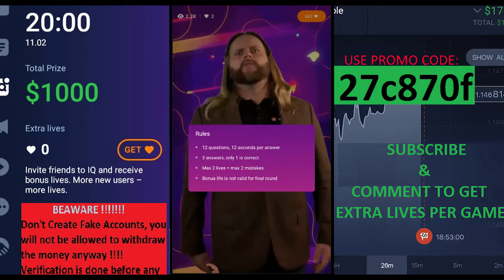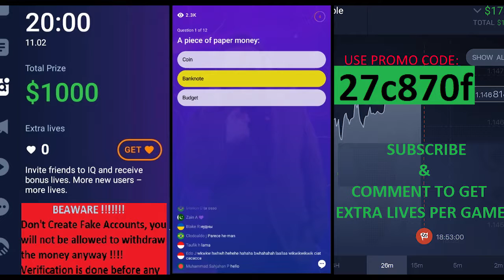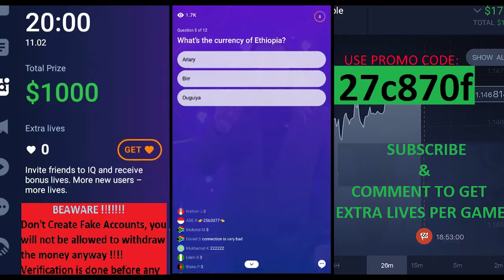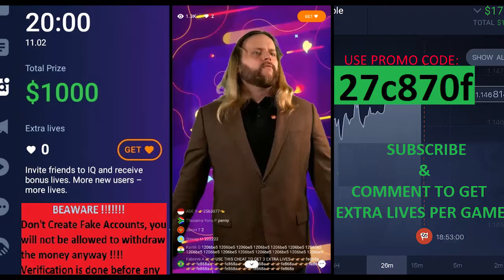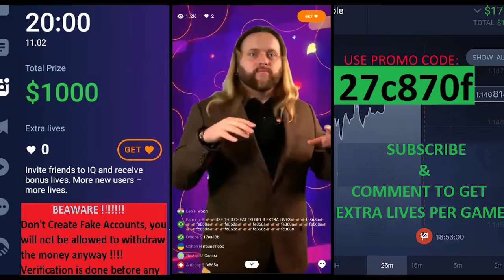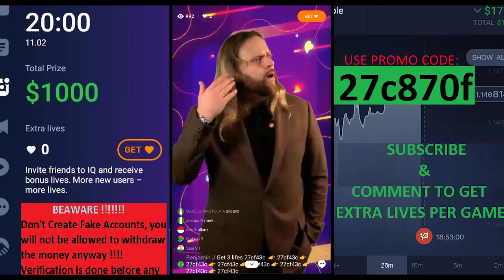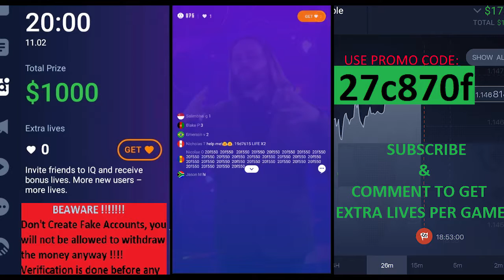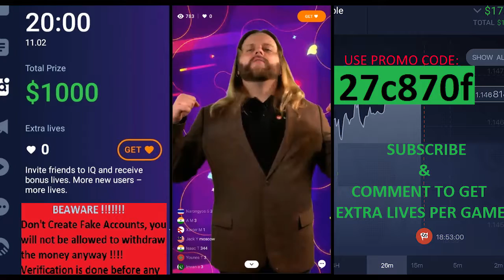IQ OPTION QUIZ $1000 | 8th Feb 2019 | TRIVIA QUIZ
If this is your first time of the game, click in the link below to join the game and get extra bonus life.

IQ Option Quiz are held every Wednesday and Friday at 12 GMT.
1. 12 Questions will be asked and you have to get them right from options provided.

2. You are allowed to use upto 2 bonus lives in the game except for the last question.

3. You have 10 seconds to answer the questions.

You will be able to withdraw the money from direct bank transfer, Skrill, Neteller, Advcash and others.